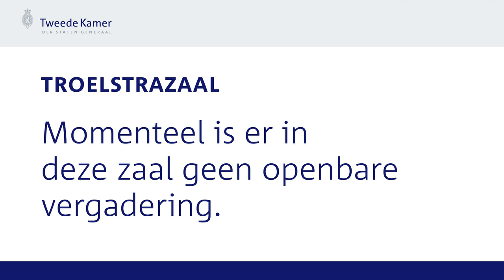Initiatiefnota over de aanpak van Nederland als belastingparadijs - notaoverleg - Judith Tielen (3)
In een notaoverleg spreken Kamerleden met de bewindslieden over een bepaalde beleidsnota, in een wetgevingsoverleg over een bepaald wetsvoorstel.